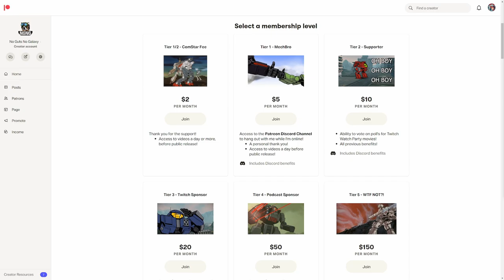DPS + CRITS = MONSTER - Mechwarrior Online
This build is a monster at close range, it has absurd DPS & crit ability in Mechwarrior Online!